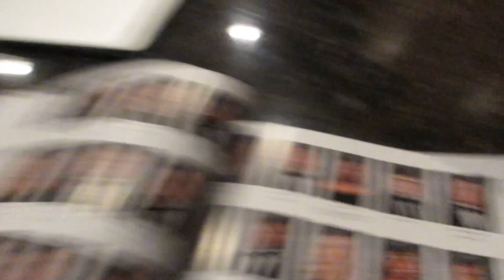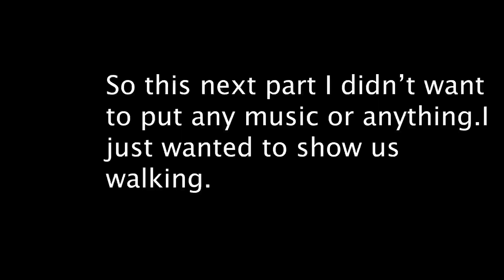Graduation Day 3(Going to my old school to walk)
Archer walks in his elementary school.

This is Day 3 of Graduation. Today I went on a senior walk at my old elementary school. It was like walking down memory lane so I hope you enjoy.

Chapters:
0:00 A Day Before the Walk
1:01 Going to the Walk
1:31 The Actual Walk
3:09 Outro